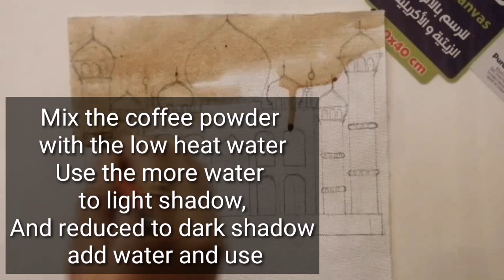Coffee Painting For Beginners|Painting Taj Mahal With Coffee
Haii Friends..
Welcome back to channel SHAHANAS Arts&Crafts
In this video is coffee painting.
Painting Taj mahal with coffee powder
Hope you all like this video, Do you mention in the comment box, then do like it share it.

Basic coffee painting
Painting with coffee
Coffee painting tutorial
How to draw taj mahal step by step
Painting taj mahal using coffee